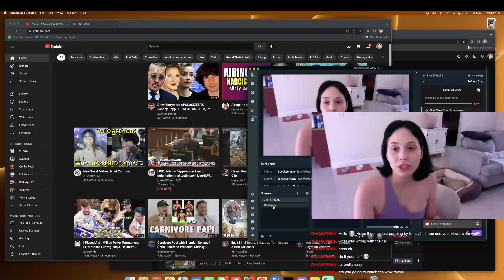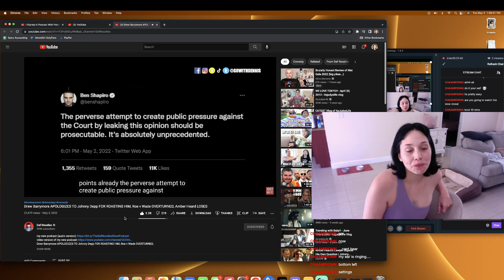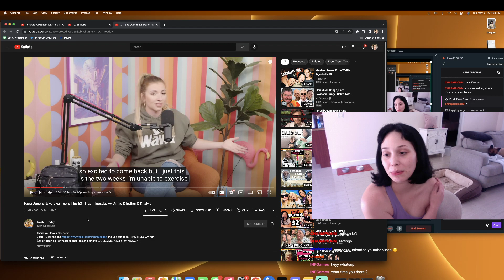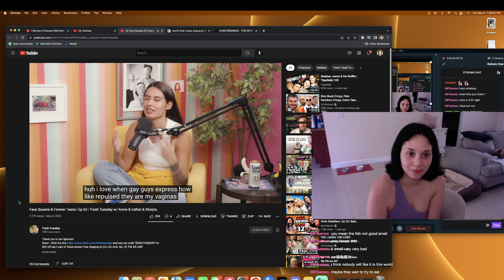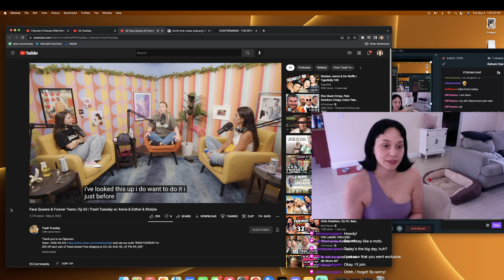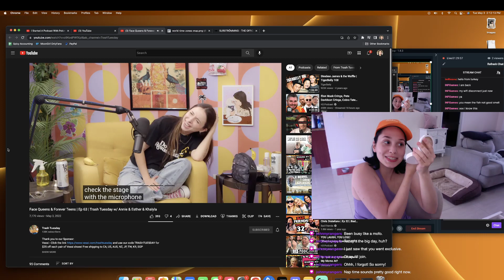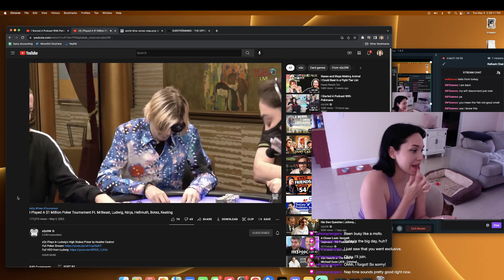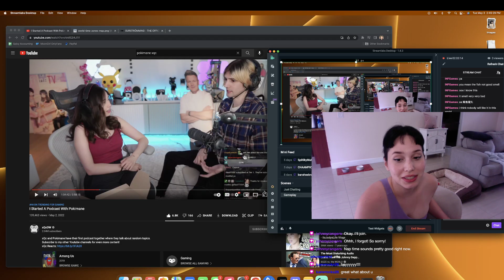come hang out ;) VOD 5/3